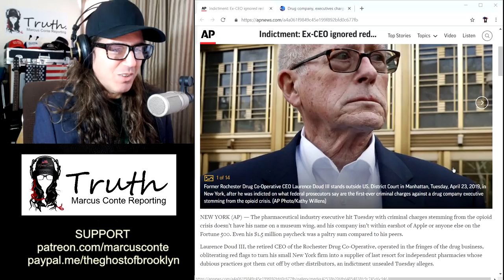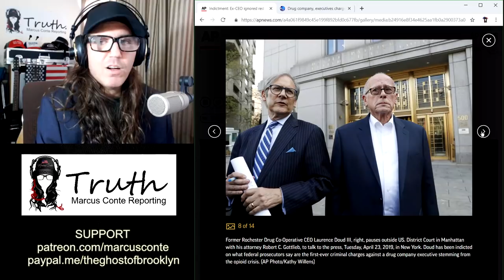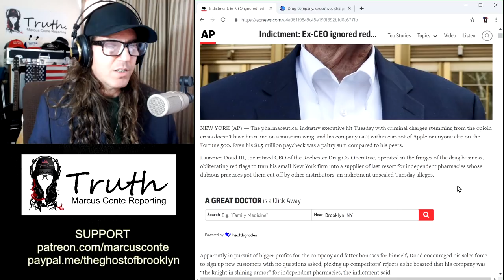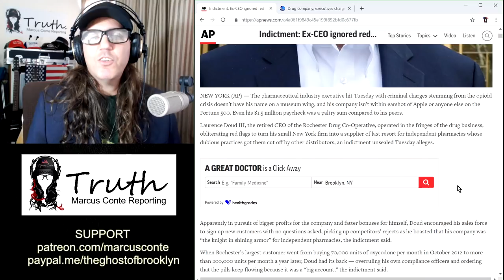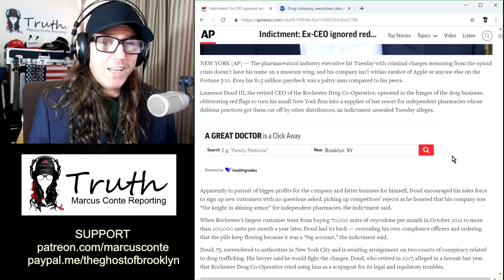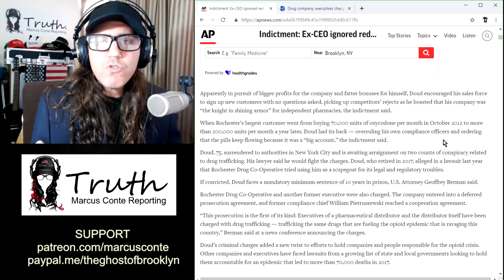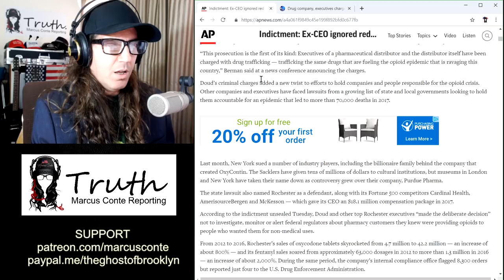Opioid Pusher & Ex-CEO Laurence Doud Charged With Drug Trafficking; Finally